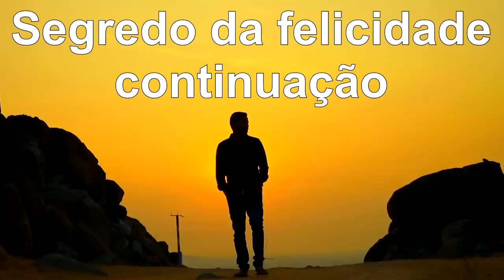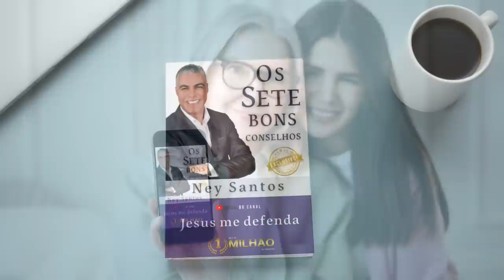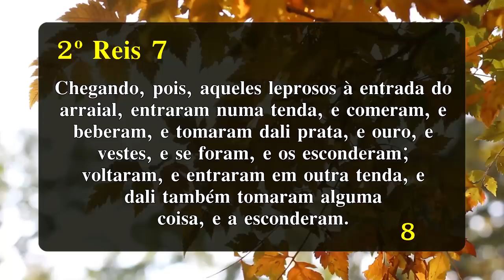PALAVRA DE HOJE DIA 14 DE SETEMBRO DE 2022 | Quarta feira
Palavra do dia 14 de Setembro de 2022 Evangelho de 14/09, mensagem de fé e esperança. Palavra de Deus pra HOJE – Devocional diário. Um recado do PAI. Devotional,

///Preço promocional///
A palavra do dia de Hoje - Palavra do Dia - Oração da Manhã de Hoje - Oração do Dia 14 de setembro Como receber a cura - Como receber Milagres - Como encontrar paz - Como entender a Biblia